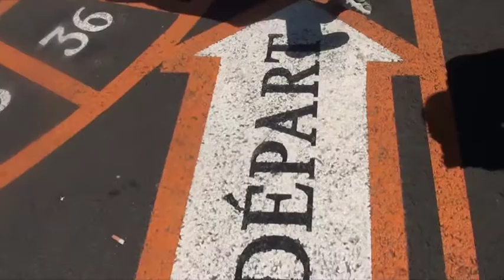Giocarellando a Parigi - Vlog Giornalieri - Italian Family - Vlogs